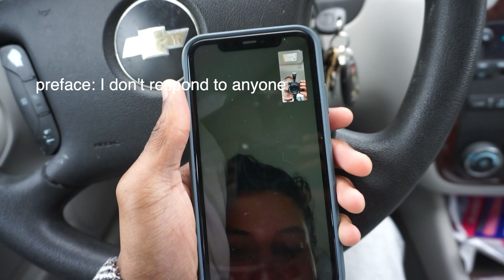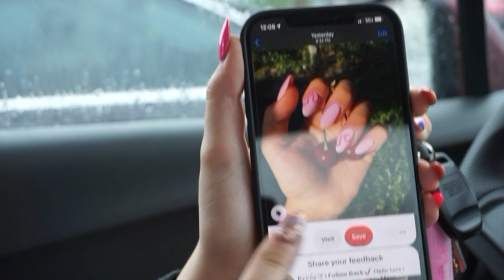i don't know my purpose